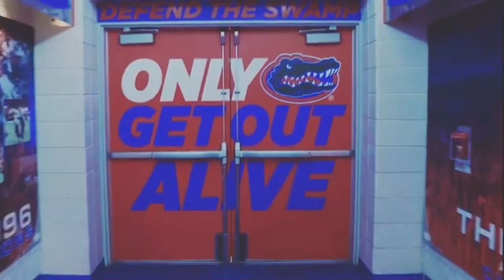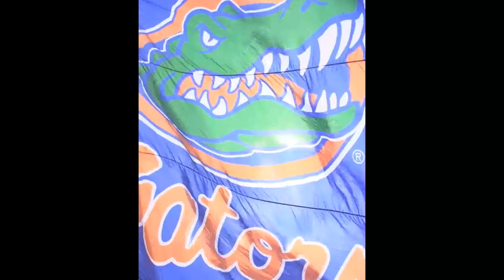vs South Carolina Football Hype trailer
Big SEC match-up with the Florida Gators and South Carolina. If you like Hype videos, please enjoy this hype trailer.